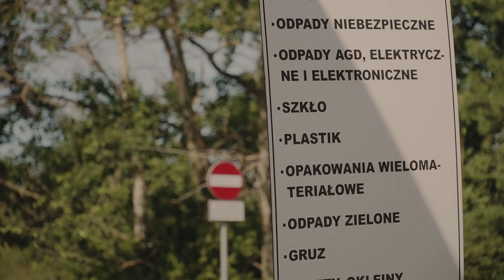Komu śmiecisz? Śmieć przykładem!